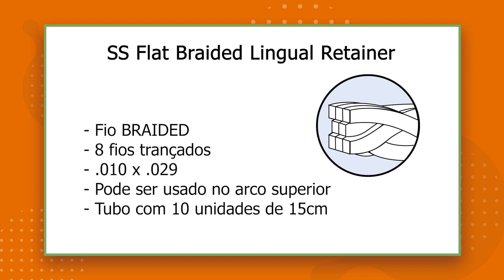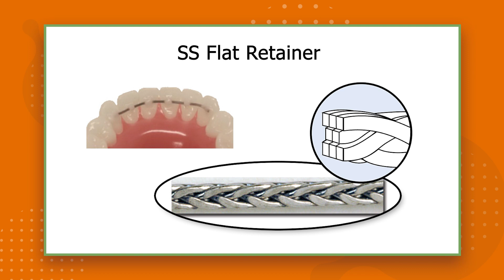SS Flat Braided - American Orthodontics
O SS Flat Braided da American Orthodontics é um fio para contenção fixa com um excelente custo-benefício. Ele é compostos por 8 fios traçados com medidas de .010 X .029 e vem em um tubo com 10 unidades de 15 cm.  Outro grande diferencial é sua espessura, que por ser mais fina permite ser usada também no arco superior.